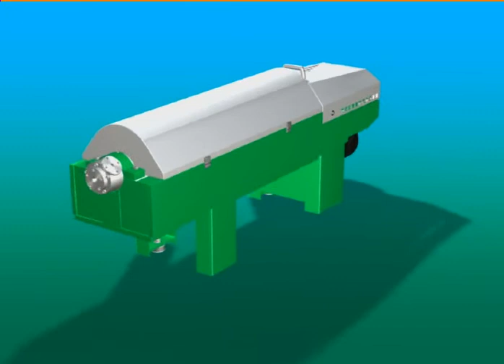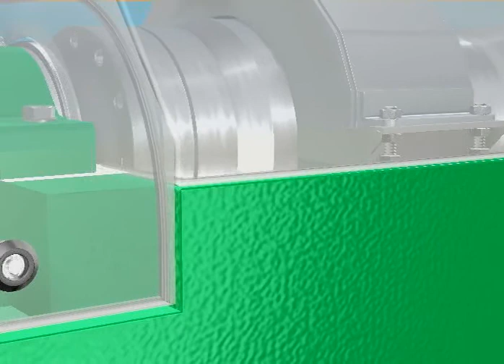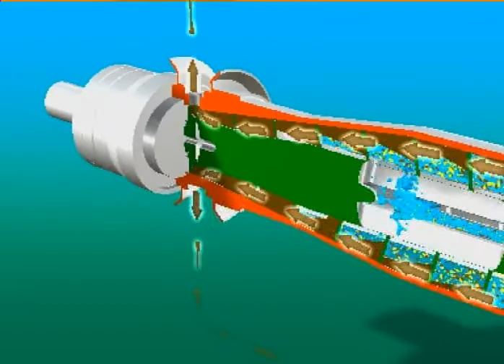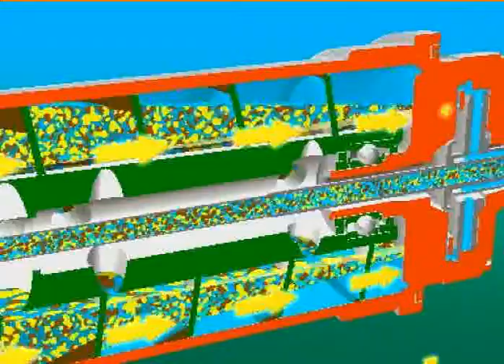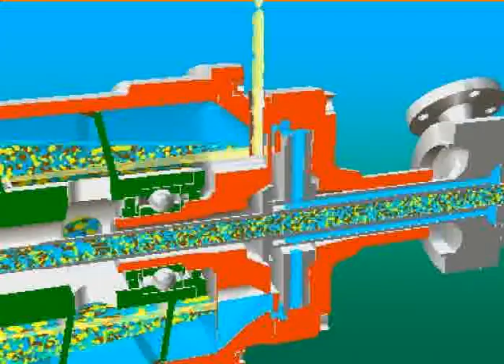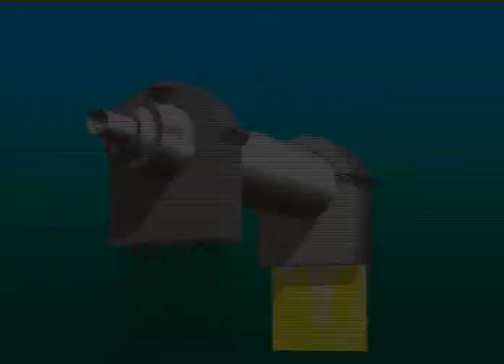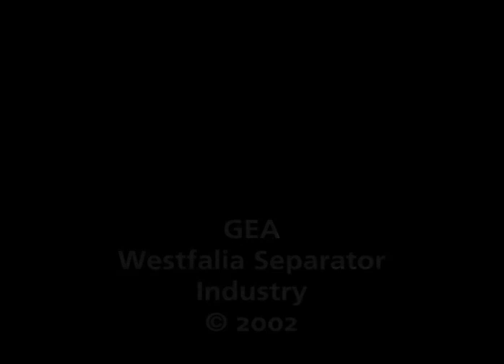GEA Westfalia CD 305-03-00 Decanter Centrifuge (3-phase Decanter)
In this animation, GEA Wesfalia illustrates the working principle of the GEA Westfalia CD 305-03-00 Decanter Centrifuge. This separating decanter for 3-phase separation with centripetal pump for heavy phase and free outlet of the light phase via small pipes. When using Varipond S, the centripetal pump is replaced with a regulating tube.

What is a 3-Phase Separating Decanter Centrifuge?
A 3-Phase Separating Decanter is designed for continuous separation in which two liquids of different densities are separated from each other; while, at the same time solids are separated and discharged. The basic function of a separating decanter is to separate the suspension into clarified light liquid phase, clarified heavy liquid phase, and solids.

In solid-based applications, GEA Westfalia decanters ensure optimum separation efficiency, particularly in the case of suspensions with a very high proportion of solids (up to 60 Vol%). Decanter centrifuges are also used for the extraction of constituents from liquids and for concentrating, dewatering, and classifying solids.

NOTE:  This video is for visual demonstrations only, as technical modifications may have occurred.  Putting together and installing must be carried out in accordance with GEA's Installation Diagram, Equipment List, Instruction Manual, Operations Manuals, etc.  This video is a non-valid assistance to understand the maintenance -- valid is always the instruction manual that comes with the delivered machine.

Separator Spares & Equipment, LLC is an Authorized GEA Westfalia Separator Distributor.